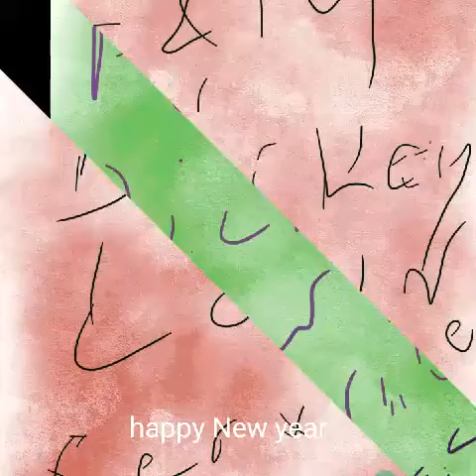Happy New year